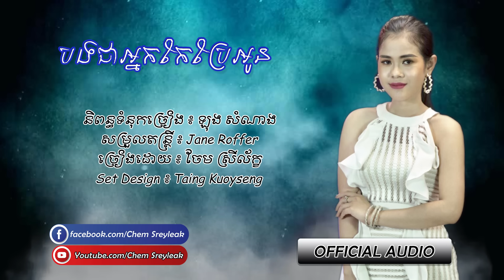បងជាអ្នកកែប្រែអូន- ចែម ស្រីល័ក្ខ- Official Audio by Chem Sreyleak- You’re Changed me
បទ: បងជាអ្នកកែប្រែអូន
ច្រៀងដោយ: ចែម ស្រីល័ក្ខ
និពន្ធទំនុកច្រៀង : ទ្បុង សំណាង
សម្រួលបទភ្លេង : Jane Roffer
រចនា: តាំង គួយសេង

👉សូមរីករាយស្ដាប់កម្សាន្តទាំងអស់គ្នា និង ចុចស៊ែរម្នាក់មួយផងណា!
👉អរគុណសម្រាប់ការស្រលាញ់គាំទ្រដល់រូបនាងខ្ញុំ!
👉YouTube Channel: “Chem SreyLeak CSL Official”